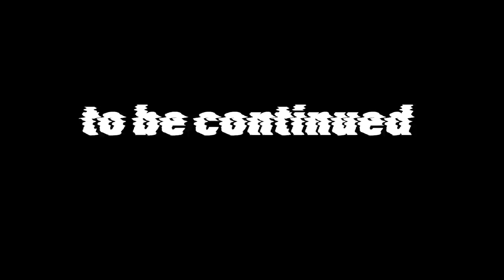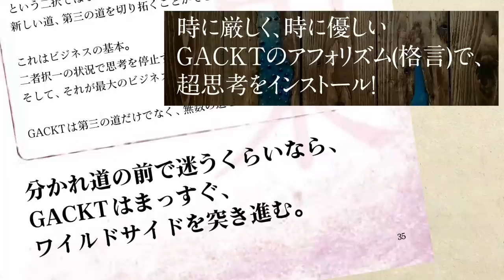「命があればやり直しはきく」『GACKT超思考術』制作インタビュー＠NORTH VILLAGE ジパング店Vol.02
NORTH VILLAGEジパング店のVIPルームでGACKTさんが語る、
【思考術】vol.02!

常に仕事が早いGACKTさん。今回はその秘密、ビジネスにおける【リスク】のとり方を語ってくれました。

20 万部を超える大ベストセラーとなった『GACKT の勝ち方』から１年。

GACKT。

1日1度この本を開くだけで、